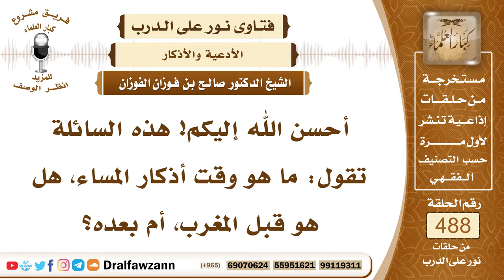7161- متى يبدأ وقت أذكار المساء - الشيخ صالح الفوزان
"7161- أحسن الله إليكم! هذه السائلة تقول: ما هو وقت أذكار المساء، هل هو قبل المغرب، أم بعده؟
الجواب: الجواب: أذكار المساء تبدأ من زوال الشمس، فلو أتى بها بعد زوال الشمس، أو بعد العصر، أو بعد الظهر، أو بعد العصر، أو بعد المغرب، أو بعد العشاء فلا بأس، كله في المساء، كله داخل المساء.
السيرة الذاتية:
للاشتراك في قناة الشيخ صالح الفوزان

14_ الشيخ محمد أمين الشنقيطي
يتيوب

15_سماحة المفتي عبد العزيز آل الشيخ
 يوتيوب

رئيس الفريق
لمشروع كبار العلماء